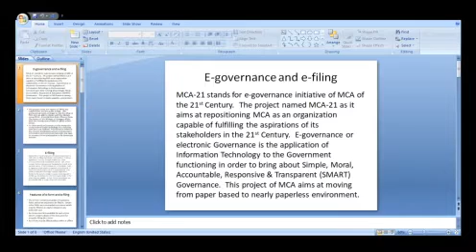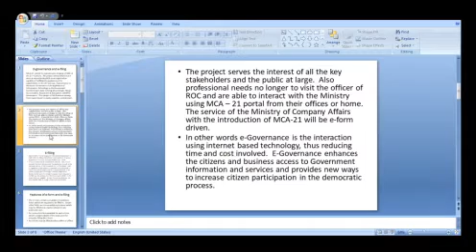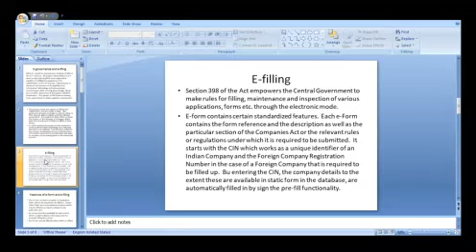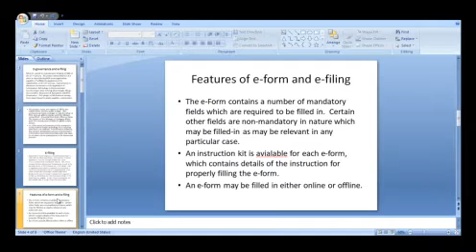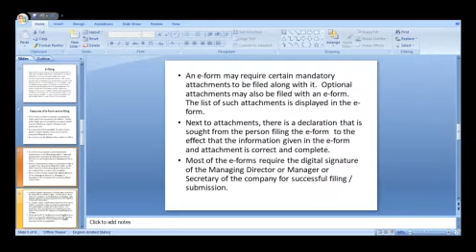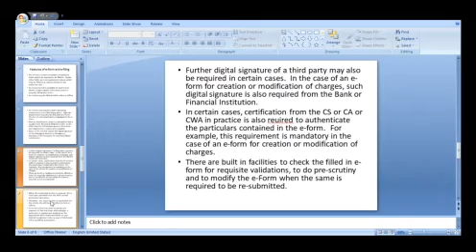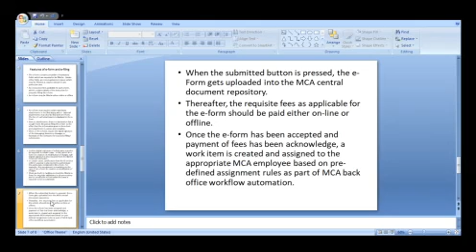B.Com Sem 2 - Secretarial Practice - Lecture 23